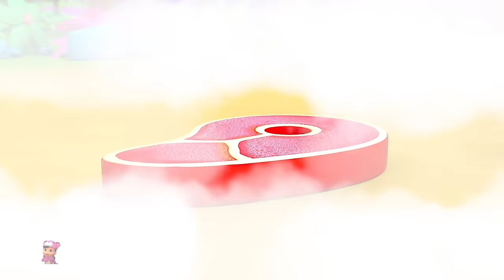Trois Boucs Bourrus + Histoire pour Enfants et Préscolaires Vidéos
Bonjour les enfants, regardez notre meilleur animé vidéos de dessins animés de contes de fées et chansons pour enfants avec animation créative et musique pour les petits en français.

Les parents apprécieront la collection de conte de fées et les histoires morales en anglais avec leurs enfants.